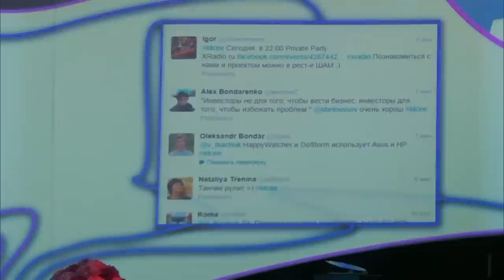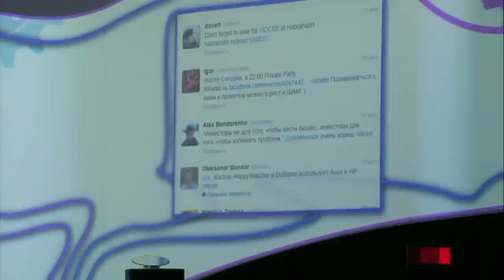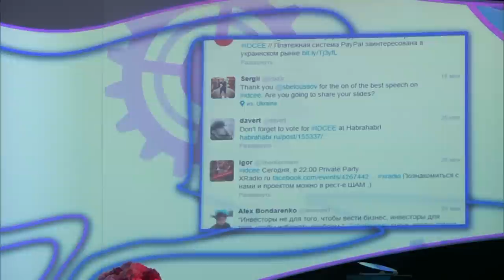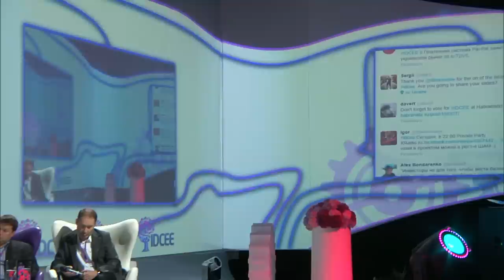IDCEE 2012: Russia Panel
Success stories of russian teams: How to build a successful company on global markets.

Moderator:
Marguerite Imbert (Founder & Editor-in-Chief @VentureVillage)

Panelists:
Leonid Boguslavsky (Founder @ru-Net Limited)